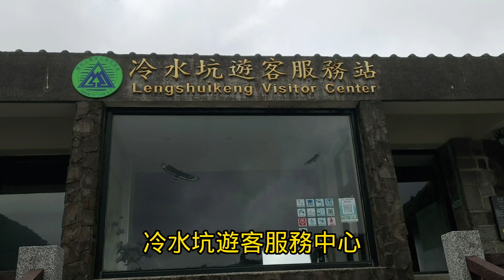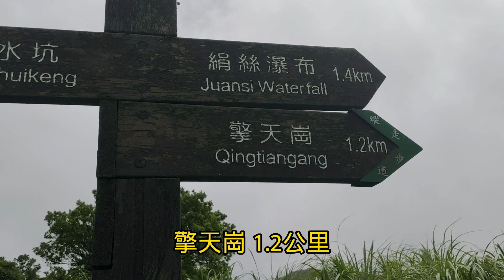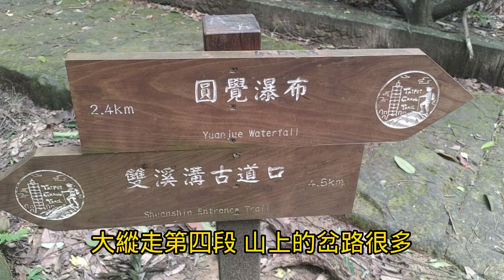台北大縱走第三、第四段連走，A、第三段後半段：冷水坑→擎天崗→石梯嶺→ 頂山→風櫃口+B、大縱走第四段：風櫃口→捷運大湖公園。全長近20公里，走了七小時。